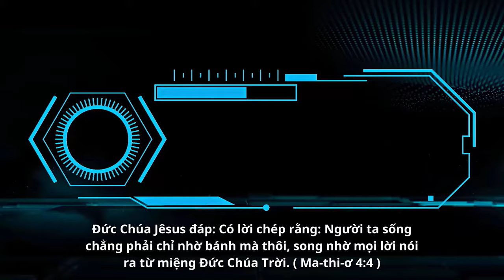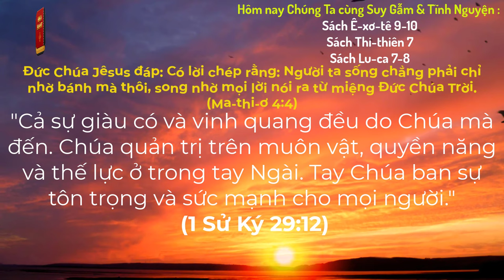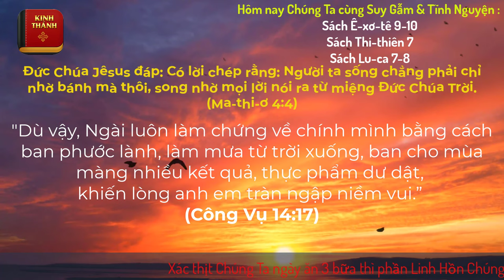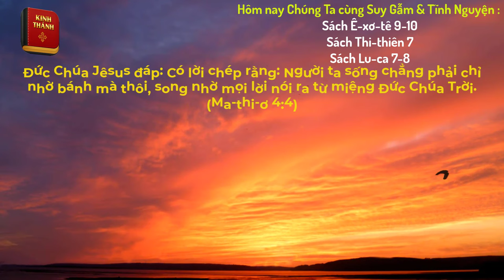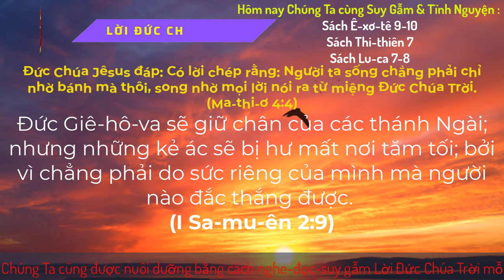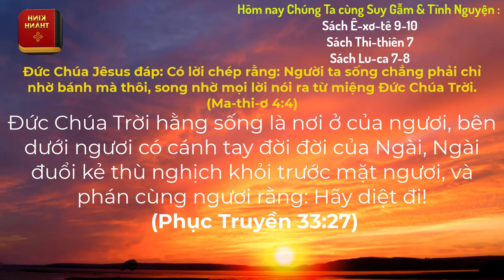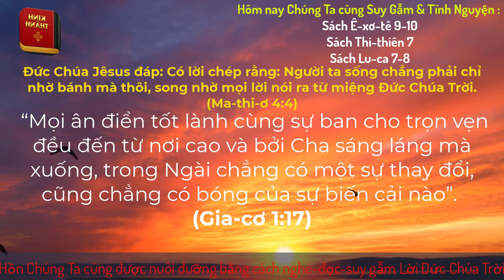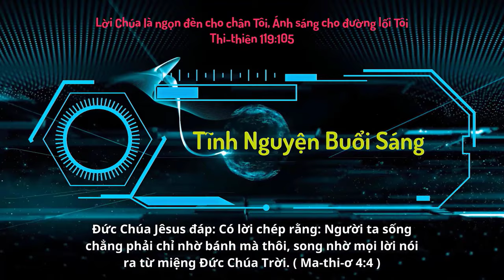Oneway Radio | Tĩnh Nguyện Hằng Ngày 13/01/2024 | Dưỡng Linh cơ Đốc